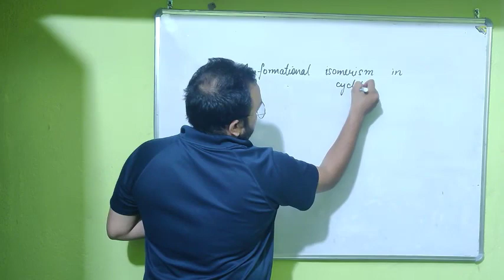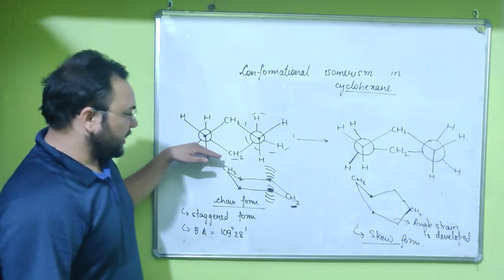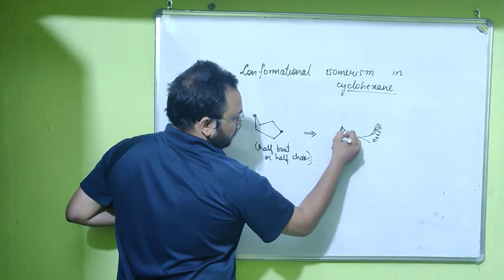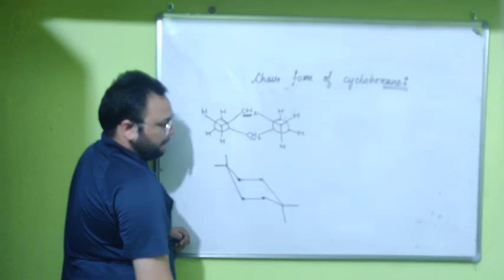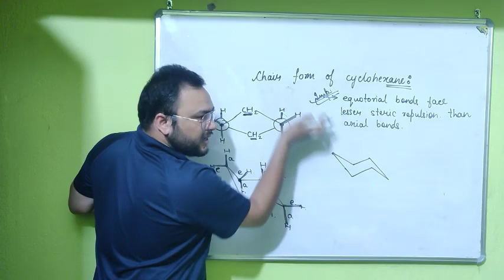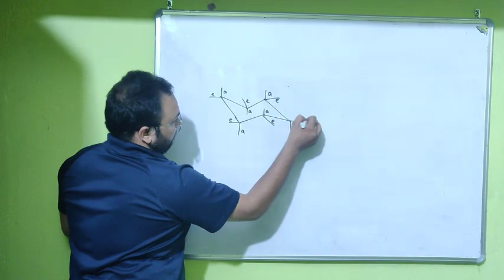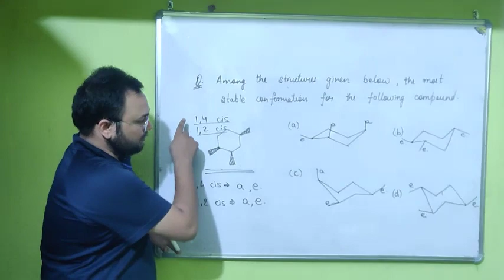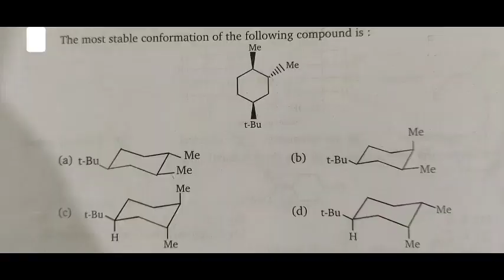Conformational Isomerism -3| Stereoisomerism L 4 | Organic chemistry I CLASS 12 Chemistry I fizixium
Hello doston,
main aaj aapke liye aaj laya hoon stereoisomerism series ke third lecture. isme hm log conformational isomerism ko discuss karenge.
so, keep viewing enjoying and love Science.
aapka dost😊
Saquib ali

4️⃣Telegram:- @fizixium
Category
Education
License
Category
Education
License
Category
Education
License
Category
Education
License
Category
Education
License